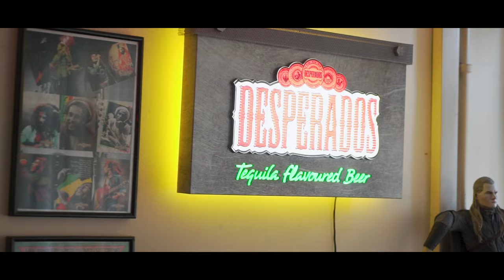P110 - Lewy V - Mainers [Music Video]